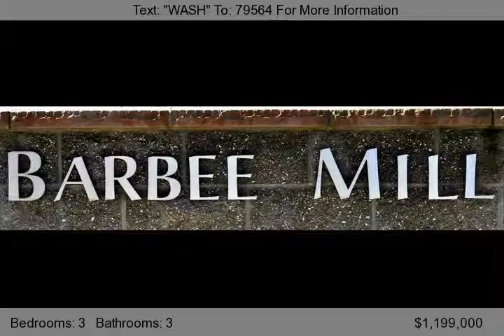1002 North 41st Place, Renton, WA 98056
This majestic home is located in the new lakefront community of Barbee Mill, providing you access to the award winning lakefront beach-house.  Three stories of full height windows allow natural light to accentuate its surroundings, and with an outdoor built-in barbecue and fireplace, it's an entertainers dream.   Stunning architectural elements greet you at the door and are abound throughout the ho...